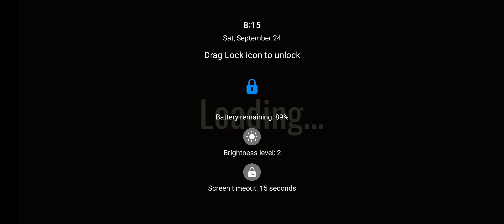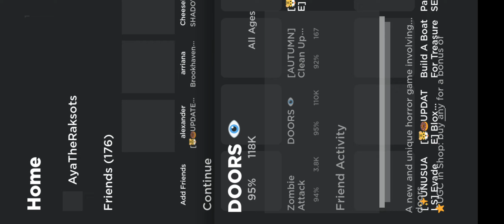roblox doors i almpst go see seek